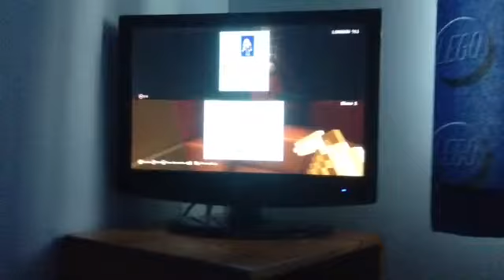Minecraft lets play ep 2 longbow 911 things go wrong